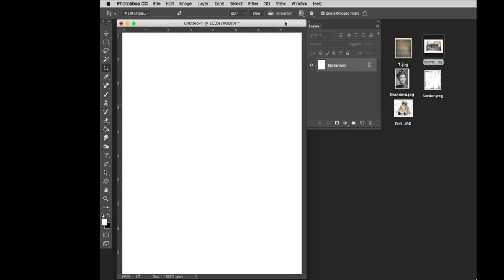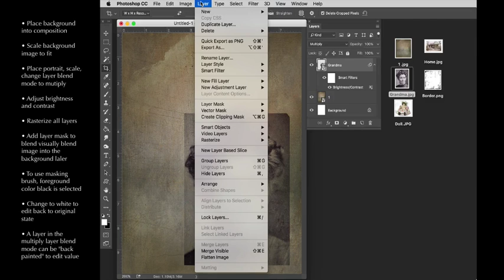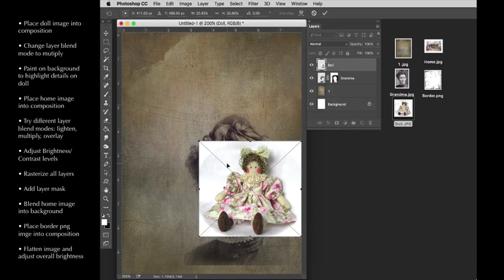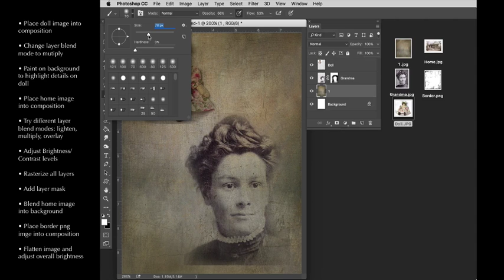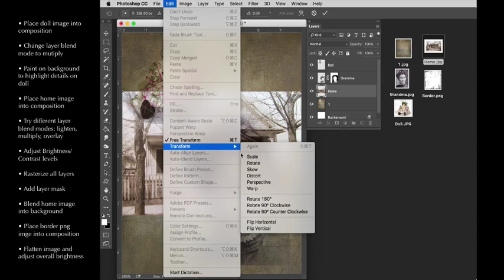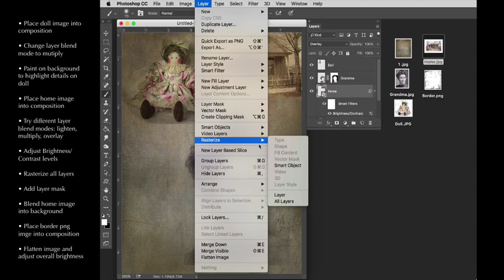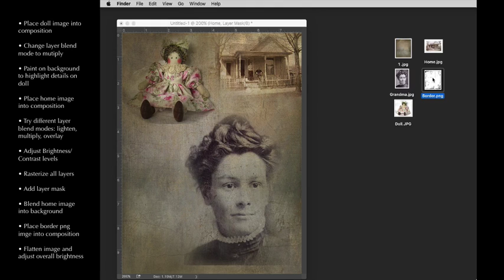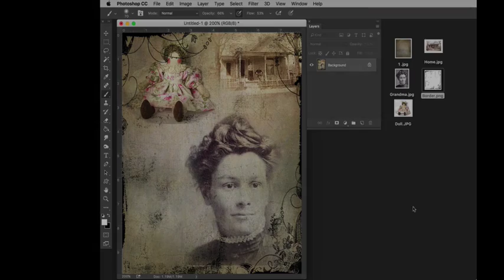Roots Part 2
College professor shares his “Roots” Digital Art class project by using the free Google PhotoScan app to digitize your shoe box of old family snapshots and turning them into family treasures. The composited artwork can be used to create Desktop Displays, Fanfold Family Stories, Portfolio Print Case and Custom Family Albums. His step-by-step process using the Photoshop application transforms photographs into fine art.
Roots compositing taught on SkillShare.com